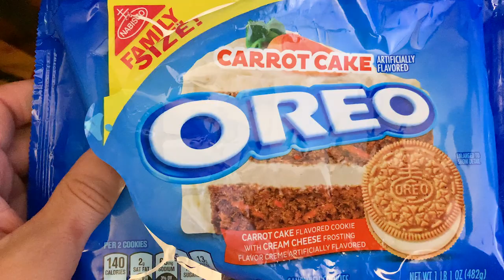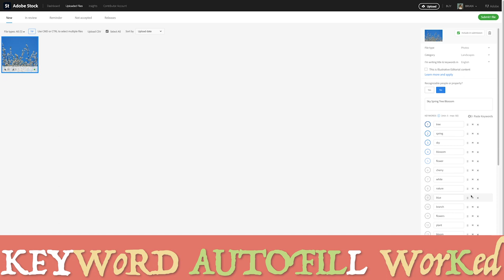When It’s Good to be a Quitter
I talk about how I’m not interested in selling stock photography on Adobe Stock or any other service.  Also, New Year’s resolutions are overrated.

A Tale of Stock Photography